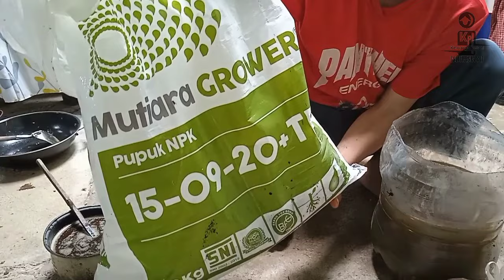Cara membuat Bio nuklir Booster Buah untuk Padi ||padi terisi penuh dan berbobot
Berbagi ilmu seputar pertanian dan perkebunan, cara membuat pupuk organik cair, cara menanggulangani hama dan penyakit.